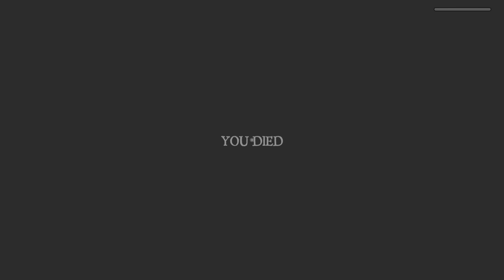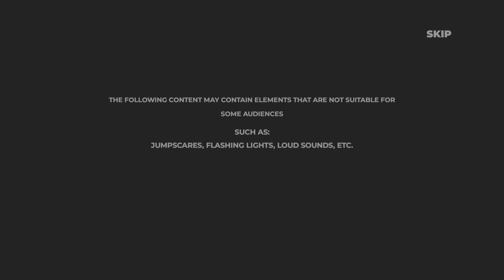Roblox part 2